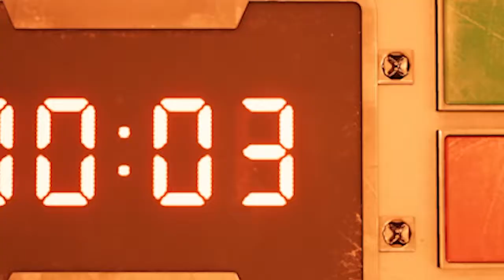Uma breve introdução à Economia (Áudio Artigo)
Errata: o valor médio do trabalho que determina o valor das mercadorias, aumentando a quantidade de trabalho, se reduz o trabalho médio pelo aumento do denominador, o ponto só se mantém supondo que o produto marginal mais que compensasse o aumento na quantidade de trabalho e a demanda não esteja disposta a pagar o preço anterior e, de acordo com a lei da demanda, a demanda não absorveria tal excedente ao preço prévio ou do valor do trabalho médio (+ percentual de lucro), todo o resto constante.

Leitura comentada do artigo "Introdução à ciência econômica — Conceitos básicos" que escrevi devido à insatisfatória exposição de uma libertária sobre o assunto, transcrevi resumidamente meu caderno de introdução à economia, baseado nos livros de introdução de N. Gregory Mankiw e o de Fundamentos de Marco Antônio Sandoval de Vasconcellos

Spex da máquina mortífera (Warrior):
GPU: GeForce GTX 1060 6GB
CPU: Intel(R) Core(TM) i7-3770 CPU @ 3.4GHz
Memory: 16 GB RAM (1600MHz)
Current resolution: 1920 x 1080, 60Hz
Operating system: Microsoft Windows 10 Pro